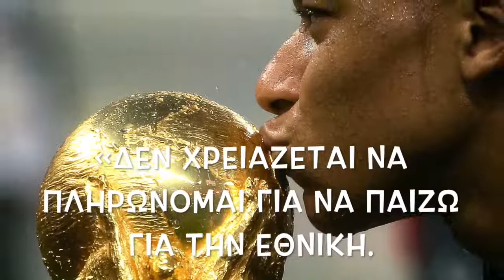Η απίθανη κίνηση αλληλεγγύης του Κιλιάν Μπαπέ